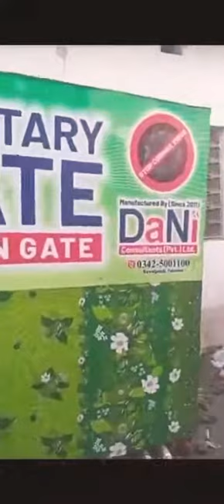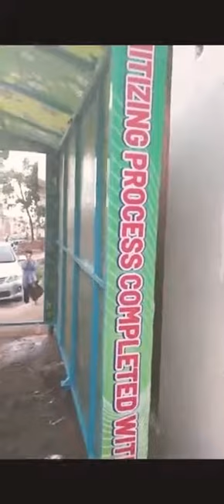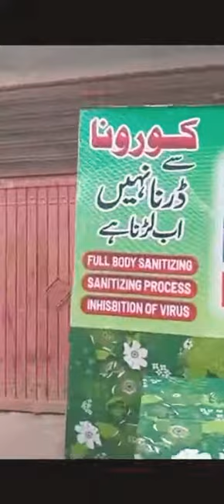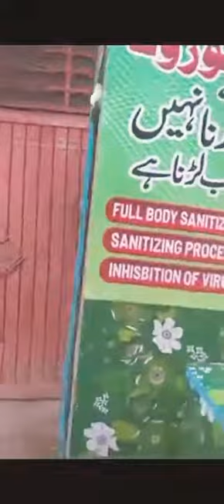فل بوڈی سینیٹائزر گیٹ ٹی ایچ کیو ہسپتال گوجرخان